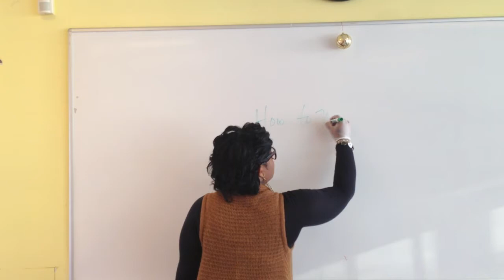GLOW 3013 Trailer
Come watch the story of love, family, friendship and GLOW on February 1, 2013...
Vacamas GLOW Classic Center
286 East 156th Street